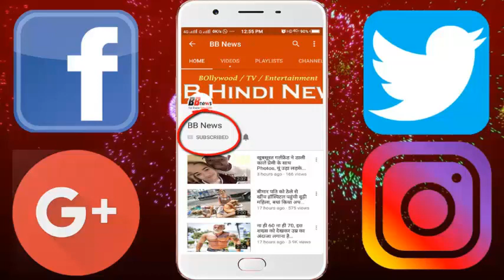सलमान की 'भारत' को लेकर हुआ चौंकाने वाला खुलासा, देखिये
सलमान की 'भारत' को लेकर हुआ चौंकाने वाला खुलासा, मिन्नतें करने के बाद मानी कटरीना

Salman's 'India' reveals a shocking disclosure, after making concessions, Katrina

There is a big surprise revealing about Bollywood's 'Dabangg Khan' aka Salman Khan's forthcoming film 'India'. A report published on Entertainment site Bollywood Life has revealed that now Priyanka Chopra and Katrina Kaif will not be seen fighting their space on the screen.

It has been claimed in the report that Priyanka Chopra, Direction Patni and Tabu will be seen playing a key role in the film but Katrina Kaif is only going to appear in a special event. It is clear from this that Katrina's role is much smaller than Priyanka Chopra.

Apart from Katrina, direction of Pattani direction will also be small in the film. It is also news that Katrina has agreed to do this in the film on the say of Salman, Alvira and Ali Abbas Zafar. So it is clear that if Salman and Alvira did not celebrate them then they would not work in the film.

It has also been claimed in the report that Katrina will be seen before Priyanka Chopra in the film. In the story of the film, she will be with Salman in the early days and she will look like Priyanka Chopra.

Let's say that this upcoming movie of Salman is the Hindi remake of Korean film 'Ode to My Father'. Salman's character in the film will tell the story of India from 1947 to 2000.

BB NEWS!!